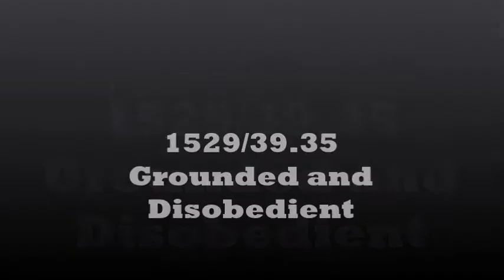1529: Grounded and Disobedient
Series 39: Episode 35: Scarlet gets grounded for her disobedience